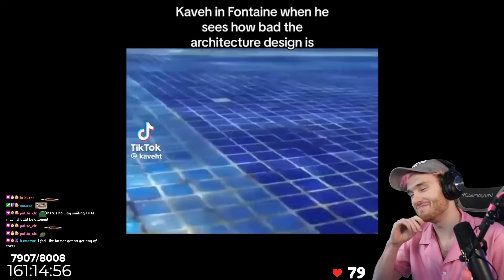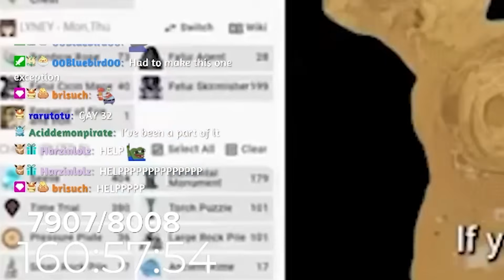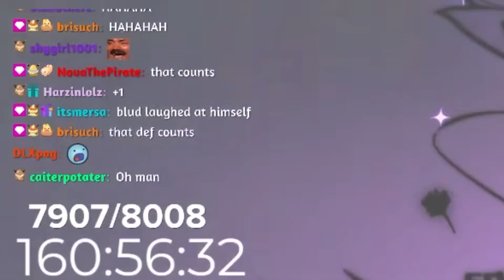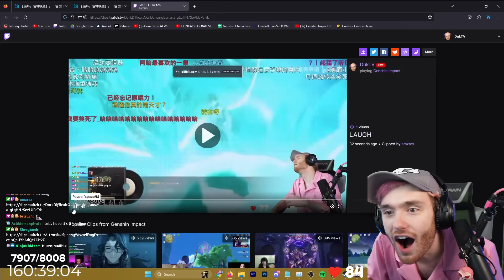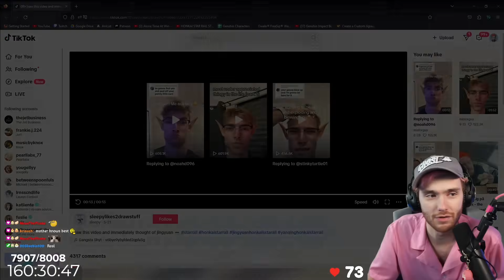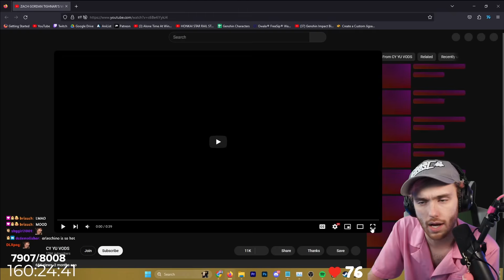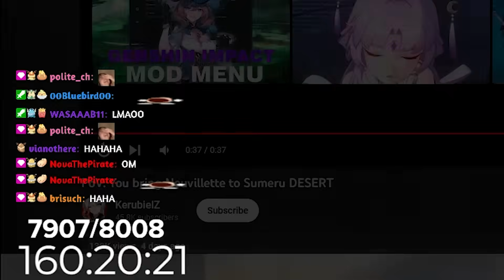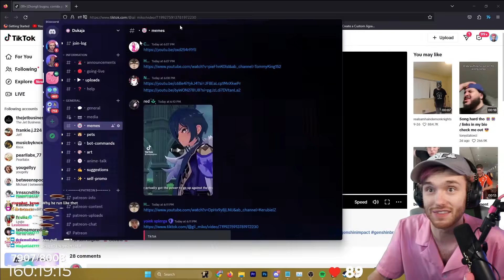Watching Your FUNNIEST Genshin Impact Videos